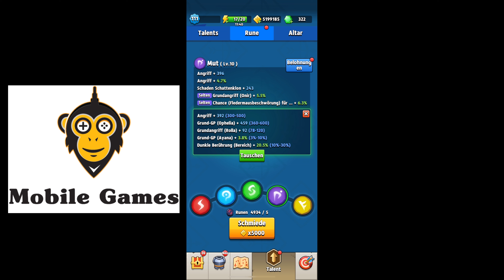ARCHERO: Mehr Schade durch Runen Belohnungen | deutsch/german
Hallo, ich komme im Kapitel 32 nicht weiter, mit fehlt es einfach an DMG. Mit hilfe der Runen Belohnungen
möchte ich mehr Schaden erhalten und damit dann vielleicht Kapitel 32 abschließen. Wird mir das gelingen?

Mobile Games Clan: "MG Clan"

-Für Austausch, Infos & Hero Duo

- Archero -
Mein Level: 111
Smurf Level: 87